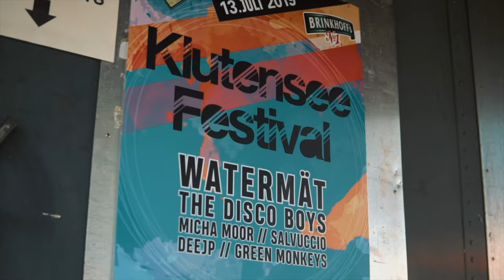Klutensee Festival 2019 - 4K Aftermovie [Official]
Danke an euch alle für ein grandioses Klutensee Festival 2019! 🔥🔥🔥
Vielen Dank auch an unsere Sponsoren Brinkhoff's No.1 & SALITOS, sowie an unsere Partner Autohaus Rüschkamp, Allfinanz Konstantinos Pavlidis, Steverbett-Hotel und das Klutensee-Bad .